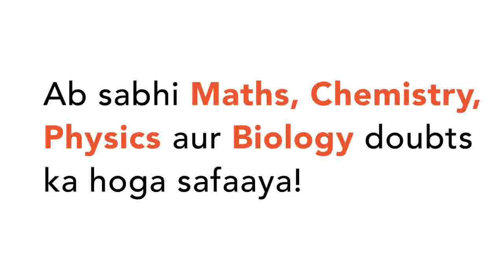In electron transport system of respiration, which enzyme complex is odd w.r.t. electron carrier...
Class: 12
Subject: BIOLOGY
Chapter: TEST 7
Board:IIT JEE

👉 Have Any Query? Ask Us.